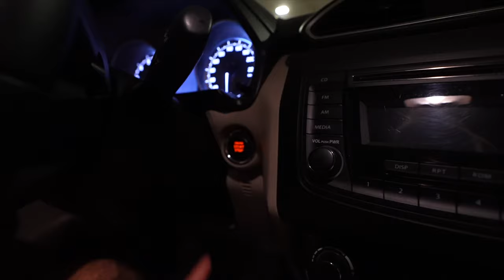Exploring Muscat After Dark / Everything You Need To See & Eat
Muscat is the capital of Oman and it is a city filled with culture, history, entertainment and of course, food! As we always say, there is nothing like visiting a new city with a local and this is exactly what we did with our friends from MyTour Oman.

To make this guided city tour even more interesting, we went for a night time Muscat visit. Keep in mind that most gulf countries, including Oman are so hot during the day that their cities are quiet during the day and very active in the evening.

Our tour started on top of Muttrah at the Muttrah Fort for sunset which was simply stunning! We even had a great view of the Sultan's Yacht, one of the largest privately owed yacht in the world.

We then did a quick stop at the Royal Palace before heading for a walk around the Muttrah Souq. Souqs are always so interesting and this one was no exception. You could find anything from spices, silver, traditional dresses and toys to delicious food and just so much life.

Finally, to end the night, we went for a traditional Omani meal at Ali Thani Restaurant composed of mainly rice, chicken and fish. We truly enjoyed the flavors of Oman.

Chapters:
0:00 Welcome to Muscat
0:53 Sunset At Muttrah Fort
2:01 Dates & Omani Coffee
2:15 The Royal Palace
3:26 Tasting Omani Sweets
4:17 Walking Around The Muttrah Souq
6:18 Omani Dinner & Learning To Eat With Our Hands
7:51 The Perfect Evening In Muscat